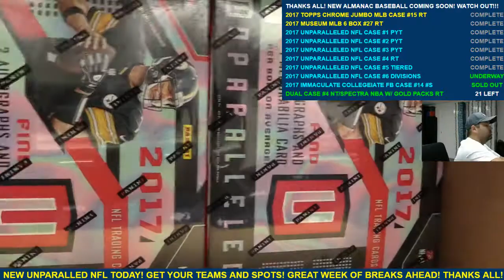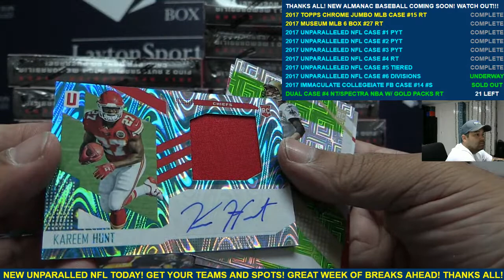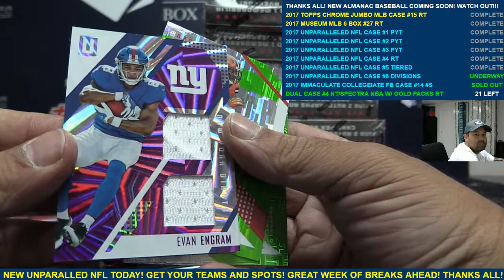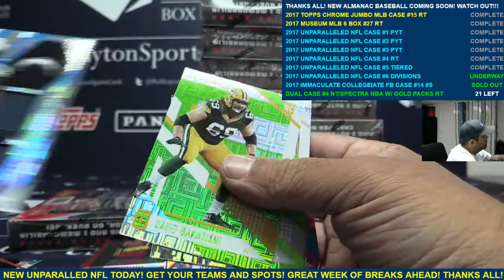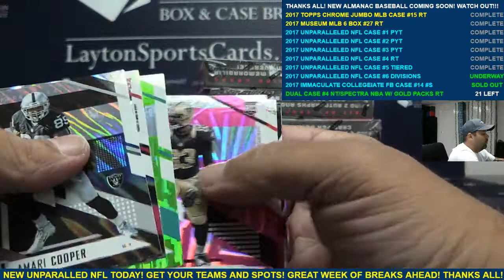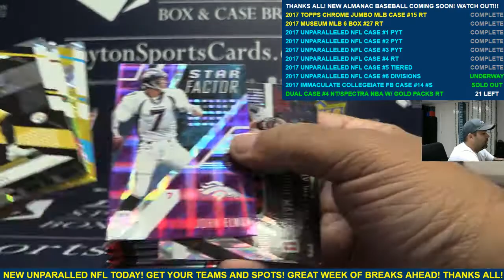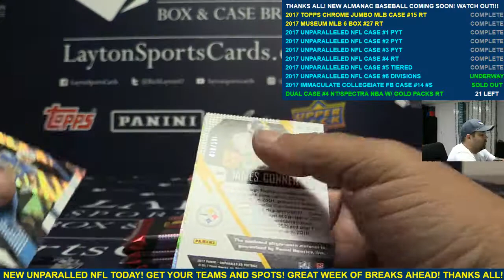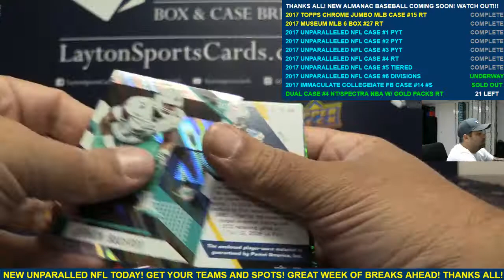2017 Panini Unparalleled Football 16 Box Case Break #6 Divisions